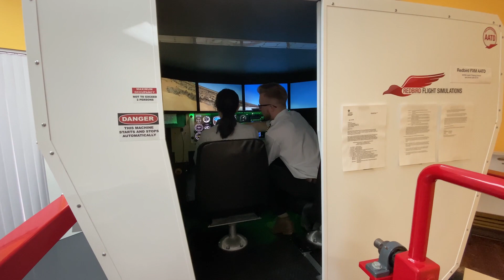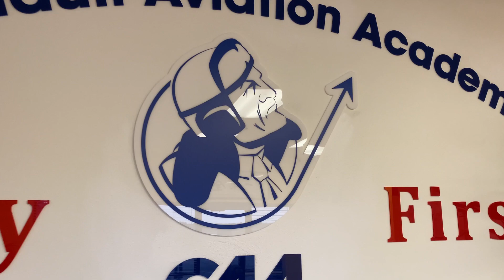Fly with Chennault Aviation Academy Flight Training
45 Weeks to Flight Instructor | Bachelor's Degree in 3 years.
Obtain Multiple Pilot Ratings with 1,500 Flight Hours, and a Bachelor’s Degree in 3 Years. Comprehensive Training Tailored to Each Individual Student with Flexible Schedule.